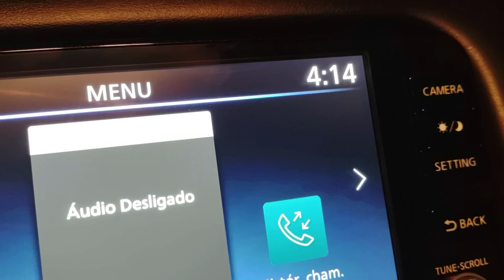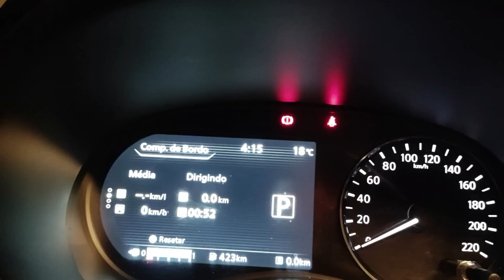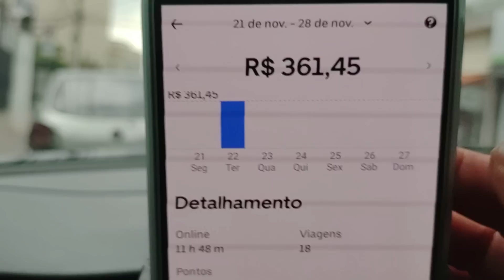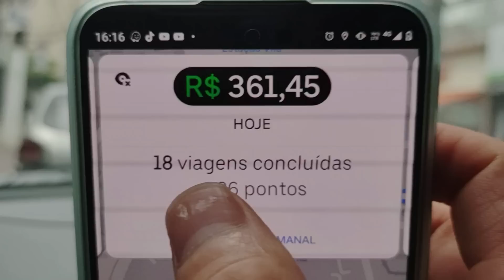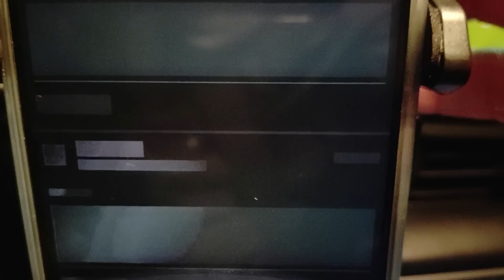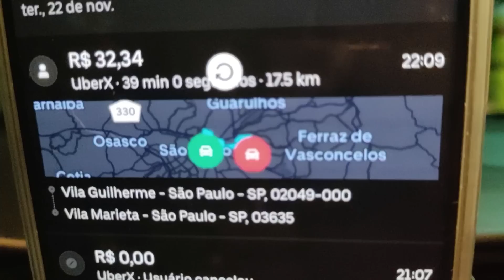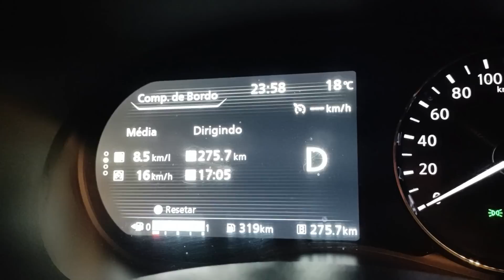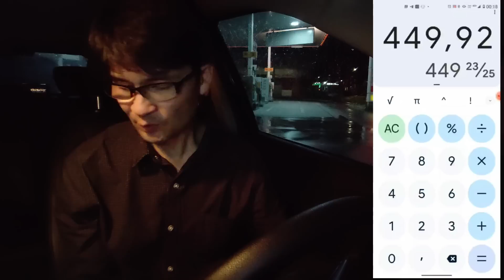🔴 INACREDITÁVEL 4 HORAS SEM CORRIDAS PORQUE ISSO ACONTECE COMIGO ? 22 11 2022